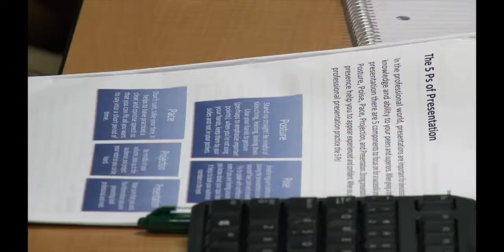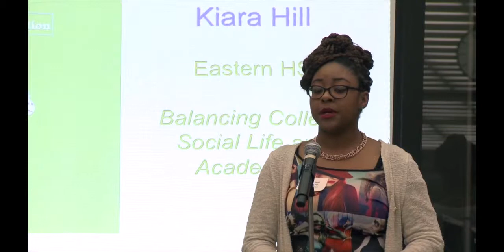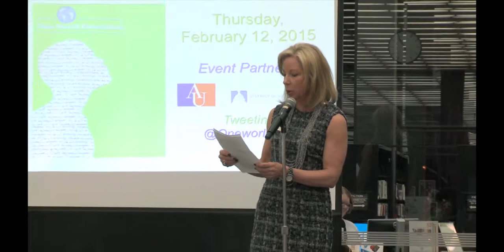OWEd Senior College and Career Writing Fair February 2015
19 DCPS seniors give their college and career issue presentations and pitches before a panel of judges on February 12, 2015.